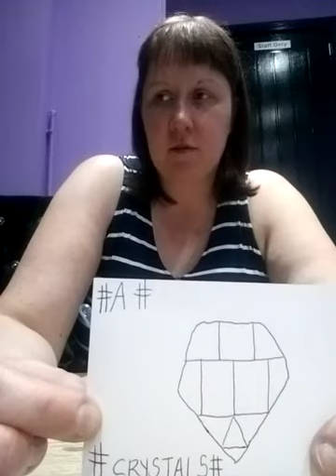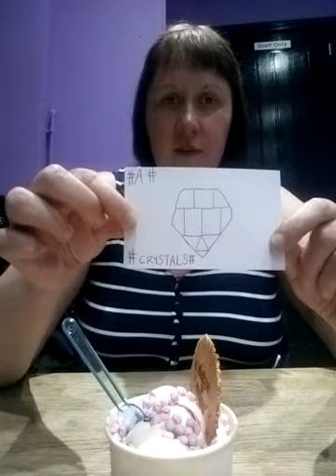Millions Ice Cream#